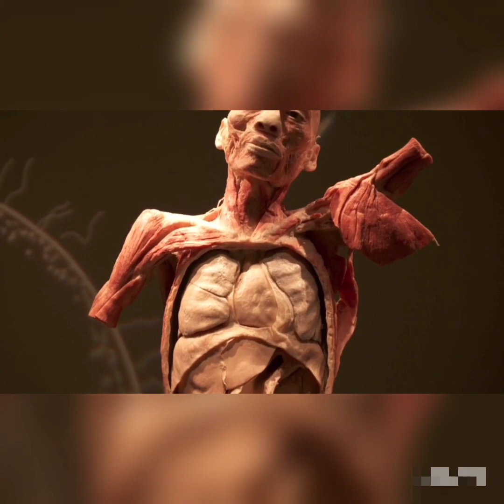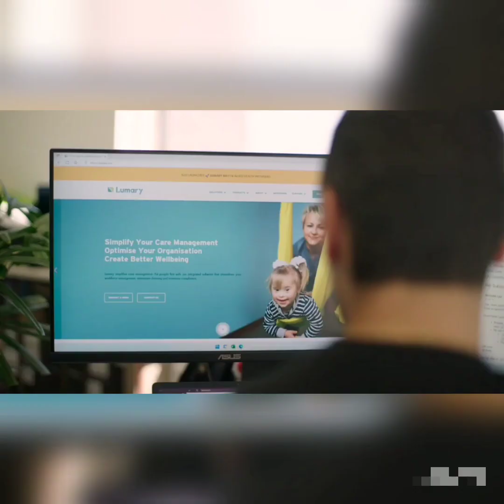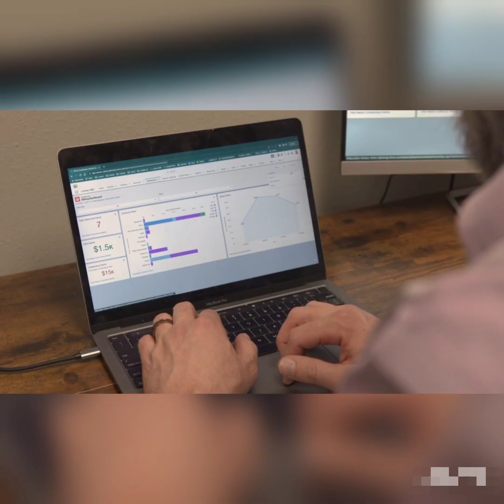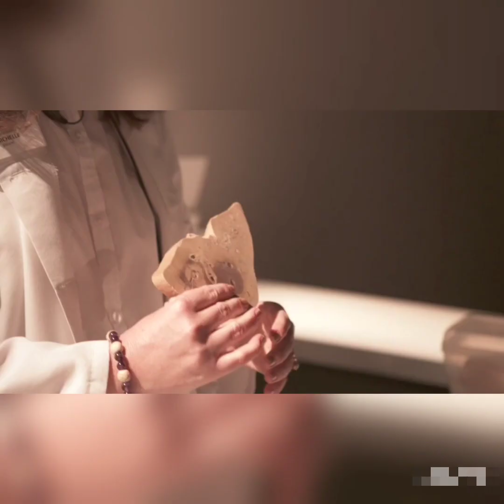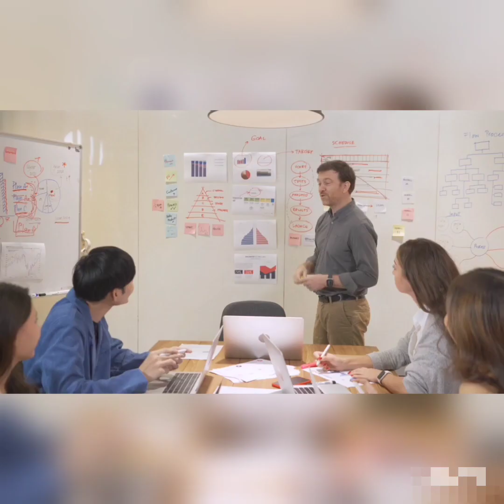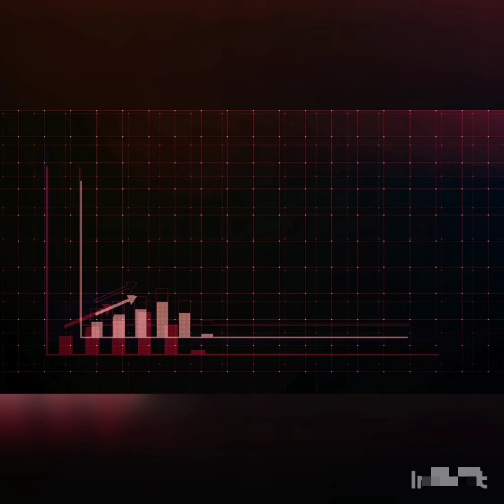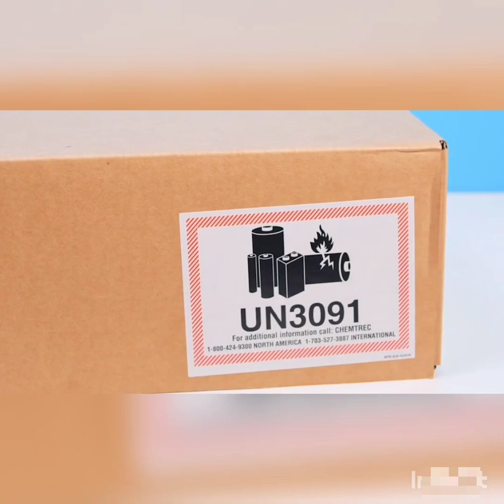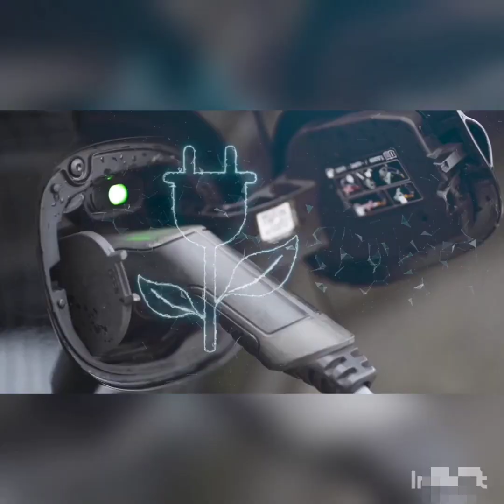learn how technology is shaping ev batteries, healthcare, education in the post COVID-19 era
safety of lithium batteries
drive to clean energy
redefining the manufacturing sector
automation in healthcare
technology
metrics visibility and productivity
organizational sustainability and scalability
solutions to healthcare providers